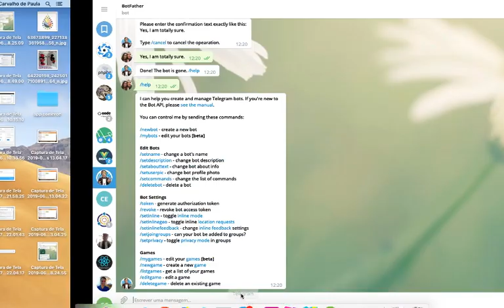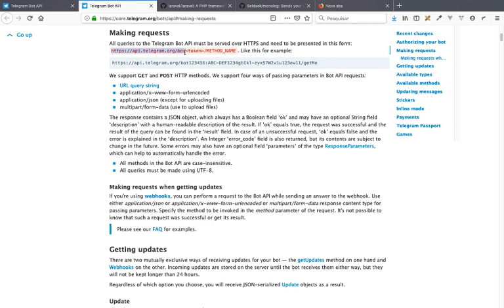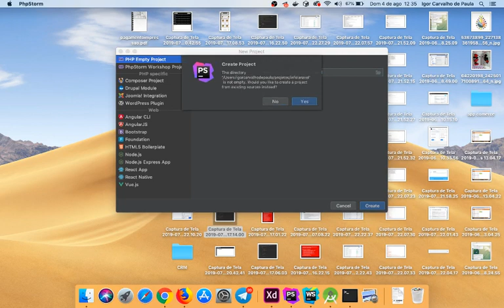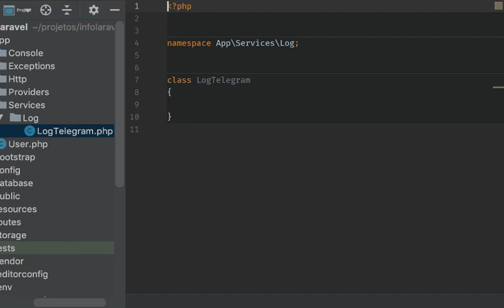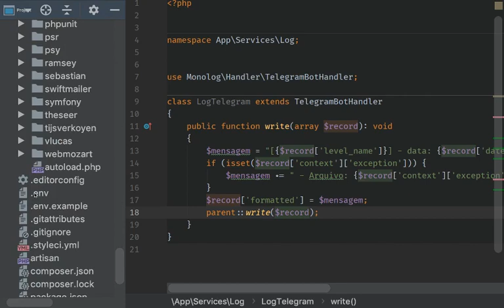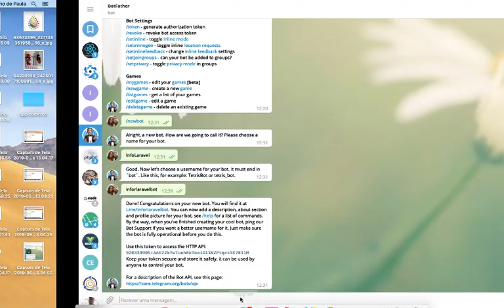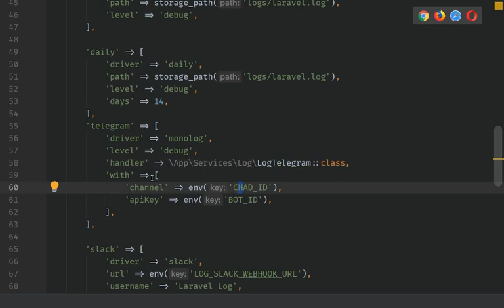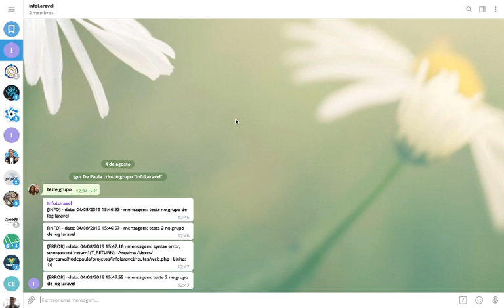Como enviar logs do laravel ao Telegram?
Neste Vídeo iremos configurar o log do Laravel para enviar logs para o telegram.